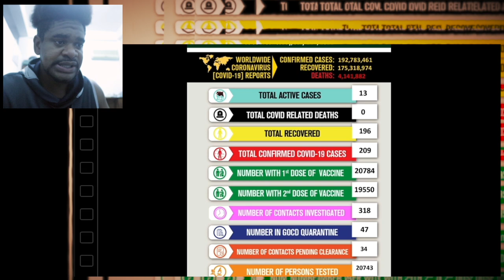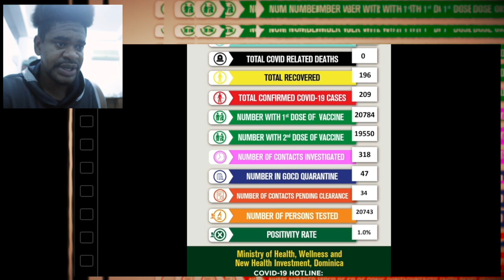DOMINICA IN 'TOKYO OLYMPICS 2020' in 2021/ WHEELCHAIR OLYMPICS COMING? - Mystelics Vlog Reaction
Mystelics, Caribbean Youtuber from Dominica, vlogs today on Dominica being at the Olympics! Two individuals, Triple Jumper, Thea Lafond, and Dennick Luke are representing Dominica in Olympic Games Tokyo 2020. While in Dominica, there are possibilities of wheelchair olympic trials going on? A man expertly goes down stockfarm hill in dominica on a wheelchair but I cant say so for the other guy in a wheelchair.
Where as a shark was found recently in Friars Bay, St Martin, SXM, while onlookers watched from the beach.